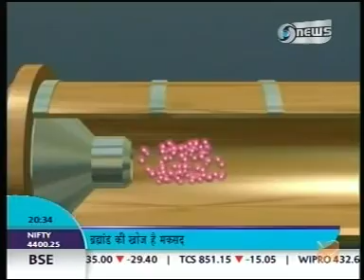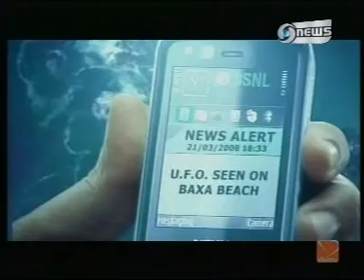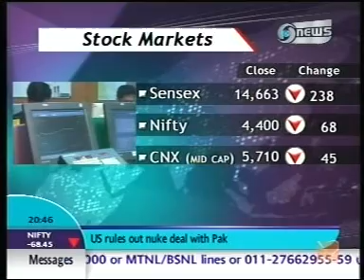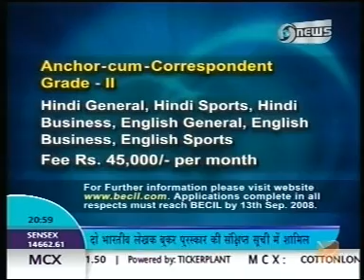DOORDARSHAN NEWSANCHOR S RANGABASHIAM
S RANGABASHIAM NEWSANCHOR ANCHORING A BULLETIN ON DOORDARSHAN NEWS CHANNEL